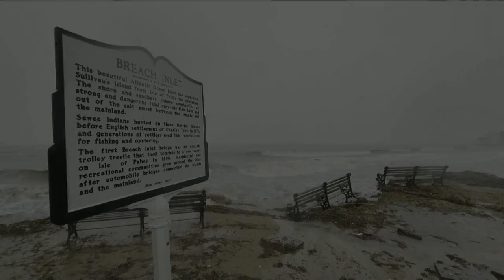Vase purchased for $3 now valued at $100,000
A thrift store find turned into a big pay day for a Virginia woman.